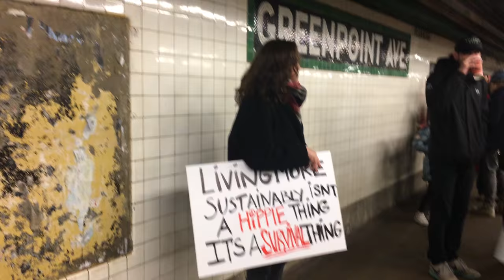Person(all) : NY Women's March '17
A documentation of the women's march that occurred in New York City on January 21st, 2017.